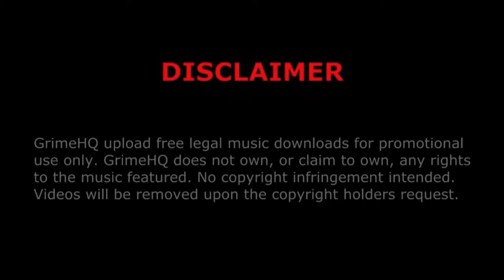Tez Kidd - Don't get it twisted (featuring CGR)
Title: Don't get it twisted
Artists: Tez Kidd, CGR
Mixtape: The Sam Garvin Mixtape
Track: 8/15